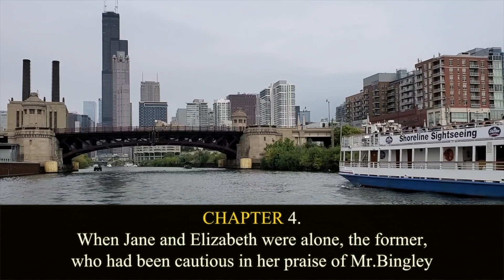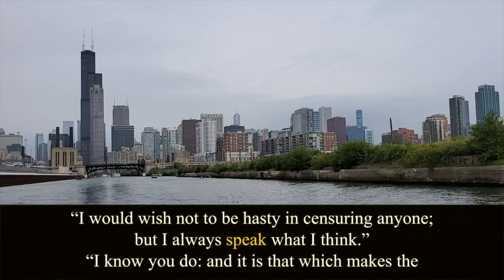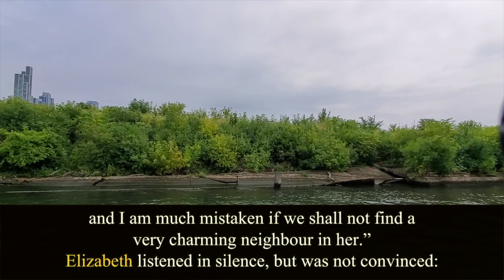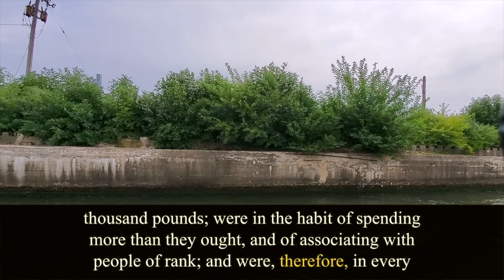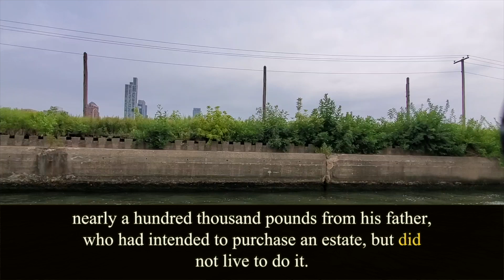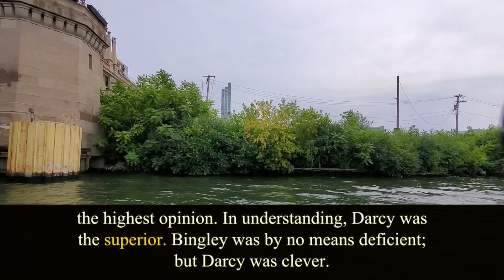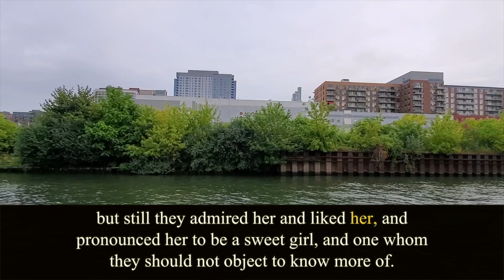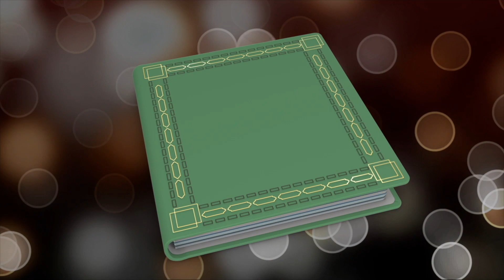Pride and Prejudice. Chapter 4. Jane Austen. Audiobook.